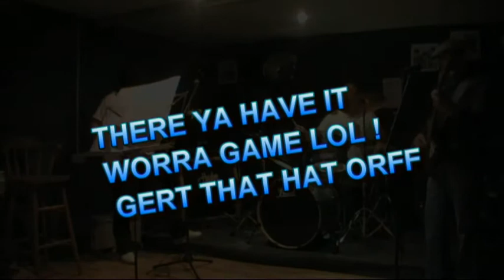Rehearsal Clips CBD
Working Hard In Studio Footage (Backing Track-Careless Love/1988)